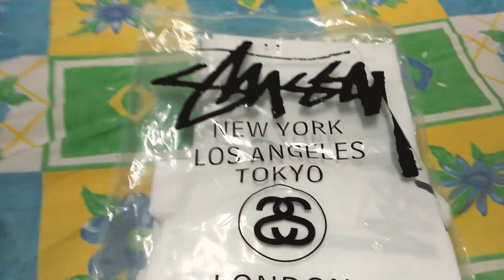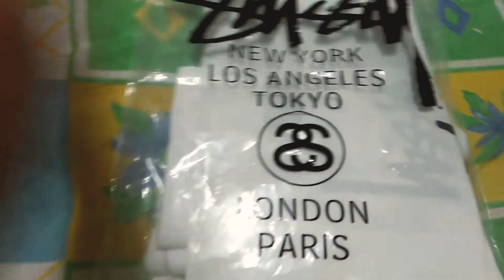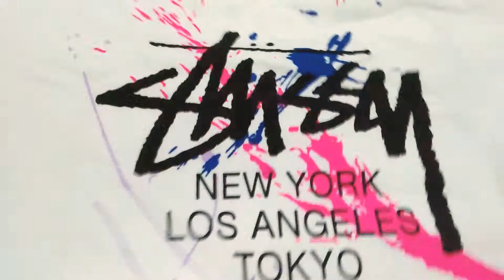Baju stussy merk legendaris sebelum supreme berawal dari.....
Maju terus anak muda tingkatkan fashionista salam receh tidak harus remeh tapi bikin kita sumeh haduhhhh apa aee wkwkwkwk kalo.untuk info bisa langsung WA 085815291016 atau instagram bryanberkahlucky